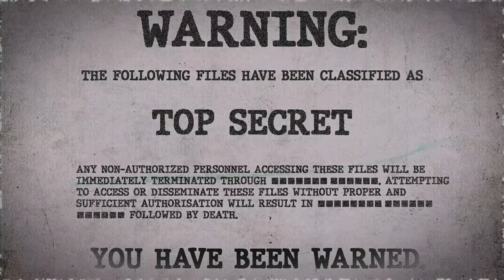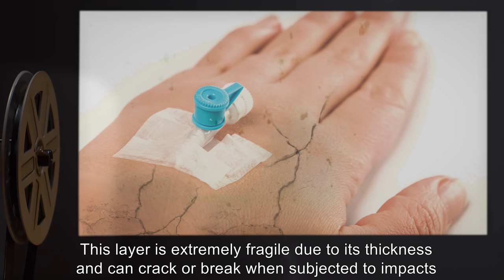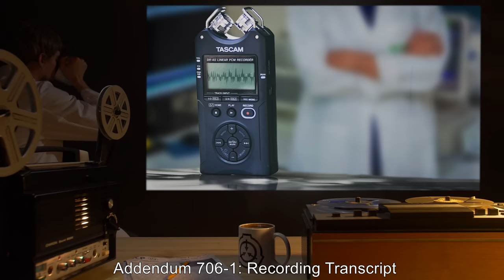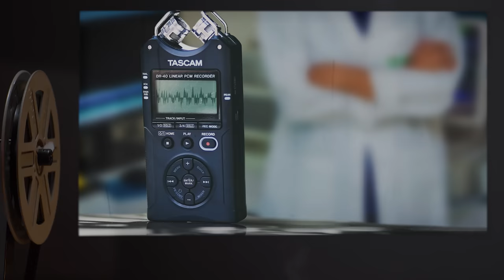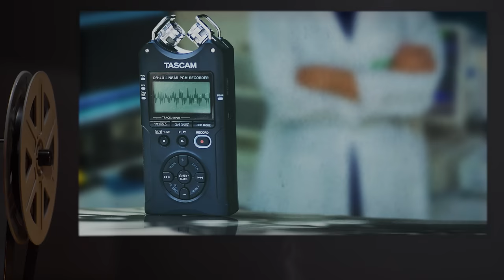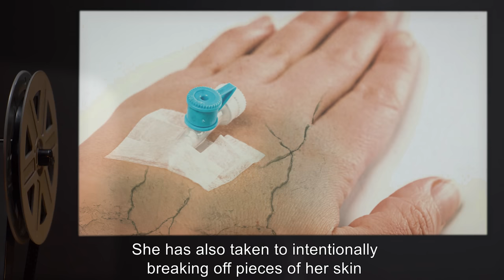SCP-706 | Perfect Porcelain Doll (SCP Orientation)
Today we will be studying Item number SCP-706: Perfect Porcelain Doll, Object class: Safe.

SCP-706 is an adolescent European-American female twelve years of age according to local records at time of initial containment.

SCP-706 is physiologically normal with the exception of an abnormally high resting body temperature of approximately 38.5°C and that its entire epidermis is composed of porcelain, with the exception of small areas around its joints. This layer is extremely fragile due to its thickness and can crack or break when subjected to impacts or even with excessive movement, a process that is reportedly extremely painful. SCP-706 is capable of regenerating this skin layer at a rate consistent with normal skin growth when provided with and allowed to consume appropriate raw materials.

Attribution:  Hetarllen Mumriken